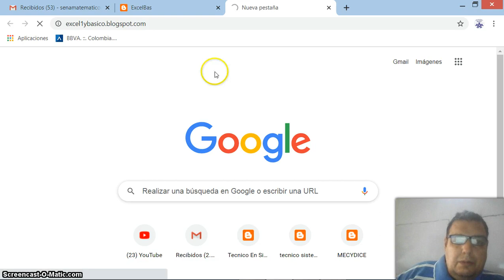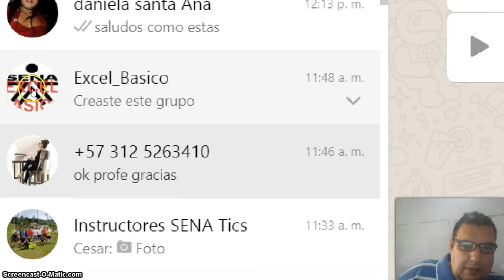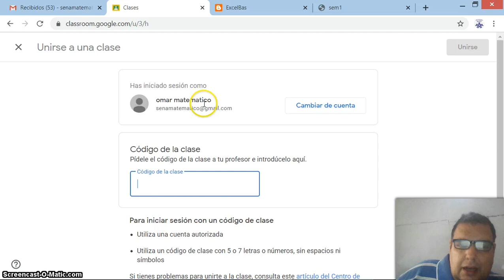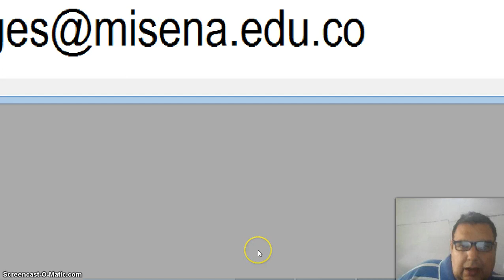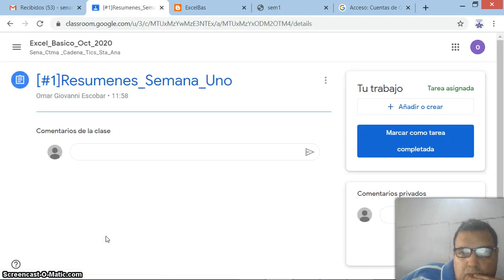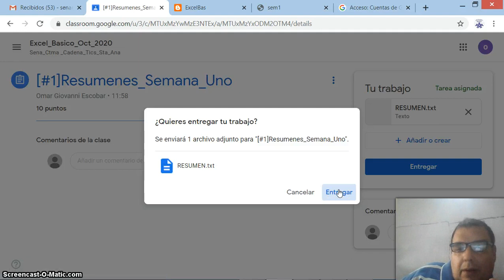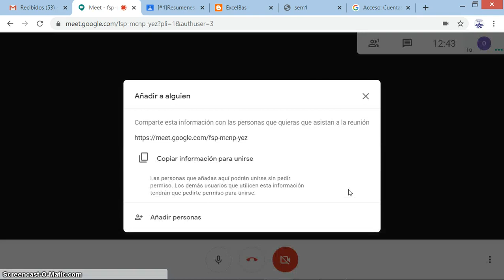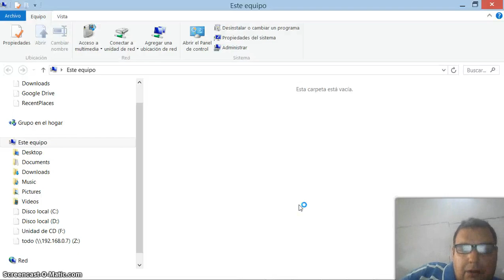Introduccion Excel Basico